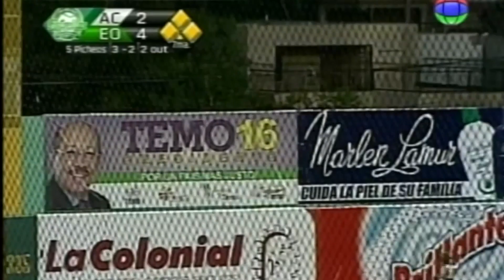Beisbol de luto: Fallecen Andy Marte y Yordano Ventura en accidentes de tránsito